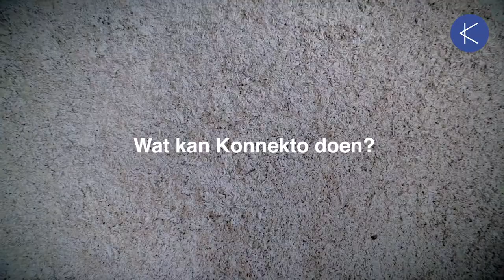Klant in de kijker: EXIE – Ecologisch bouwen met kalkhennep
Het team van Konnekto was onder de indruk van het verhaal van Mathieu Hendrickx tijdens een Breakfast Club van VOKA. Mathieu inspireerde het publiek hoe hij zich getransformeerd heeft van boer aan het roer van een gemengd bedrijf met melkvee en akkerbouw tot een ontwikkelaar, producent en aanbieder van ecologische isolatiematerialen (EXIE en Hemp in a Box). Konnekto hielp Mathieu met het werven van de broodnodige financiële middelen: een VLAIO ontwikkelingsproject voor de verdere ontwikkeling van ecologisch isolatiemateriaal, een VLAIO kmo groeisubsidie voor het betreden van de buitenlandse markten en ondersteuning van Flanders Investment & Trade voor verdere internationalisering.